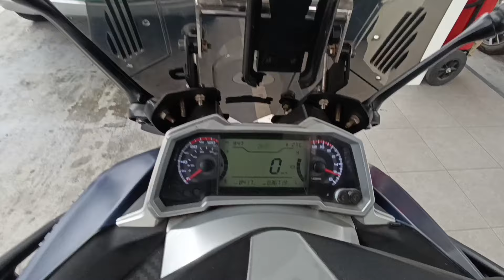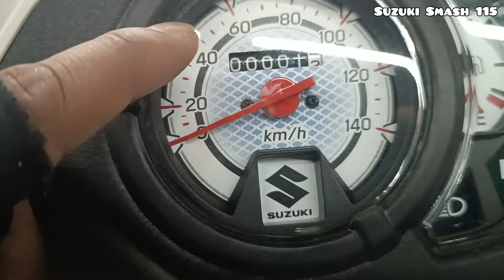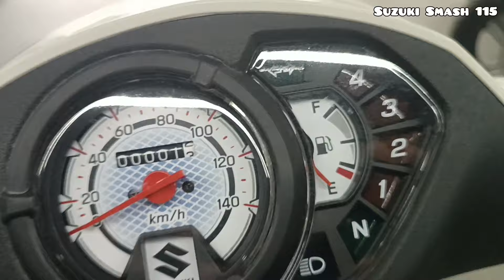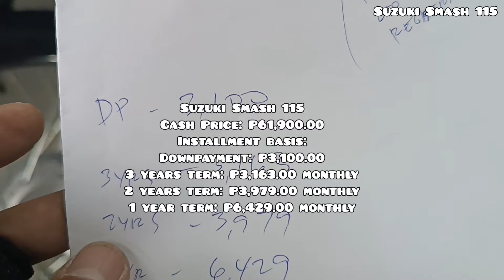Kumusta kana Suzuki Smash 115?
Kumusta ka na Suzuki Smash 155?